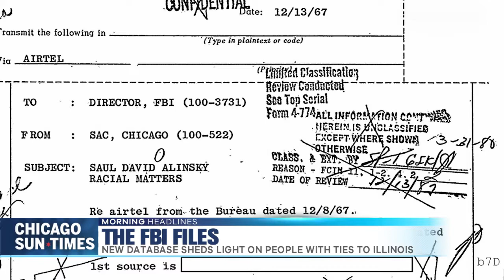The FBI Files: Chicago Sun-Times New Database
The feds know a lot and now you can, too, thanks to a new database from the Chicago Sun-Times, The FBI Files. It features declassified files on some of the most notorious and famous people with ties to Illinois.